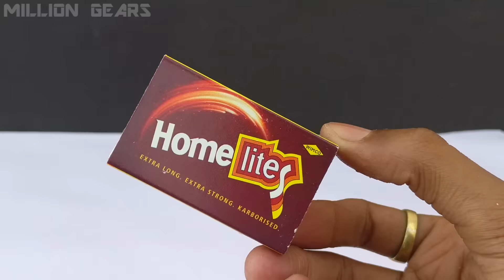5 EPIC Fun Tricks and Life Hacks With Matches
Try These 5 Epic Fun Tricks and Life Hacks with matches. These tricks are very easy. You can easily do this at home.